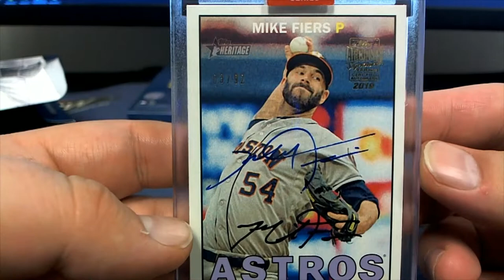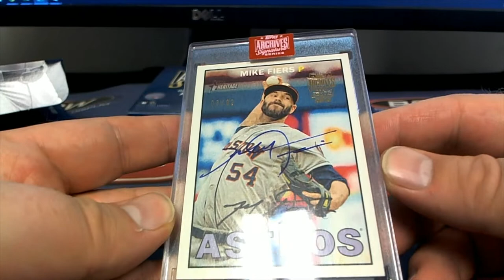2019 Topps Archives Signature Series Baseball Box ID 19ASIGSAP208 FOR TROY B